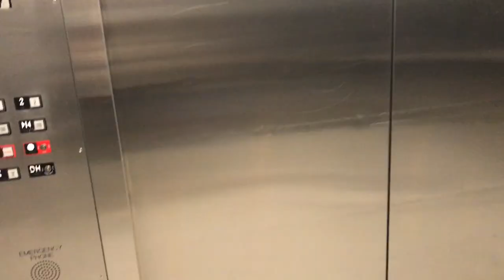VLOG#112 NUEVOS CAMBIOS -spanglishvlog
Open me!!!

QUE ONDA FAMILIA SPANGLISH
EL VLOG DEL DIA DE HOY ESTA SUPER DIVERTIDO.
VAMOS DE COMPRAS A IKEA PARA COMPRAR UNAS COSAS
PARA UNOS NUEVOS CAMBIOS. Y TAMBIEN LOS LLEVAMOS A DAR UN PASEO A SACRAMENTO CALIFORNIA. Y LES GUSTA EL VIDEO NO SE OLVIDEN EN SUBSCRIBIRSE PARA QUE NO SE PIERDAN DE NINGUEN VIDEO.

WOUNDERSHARE FILMORA